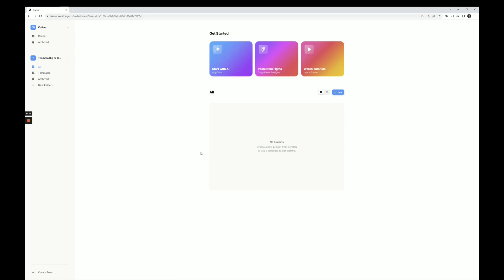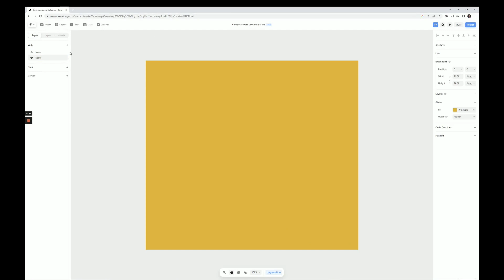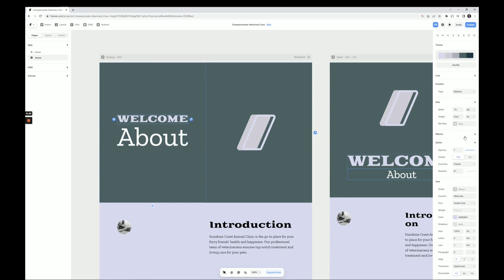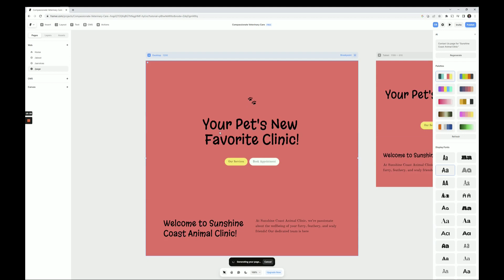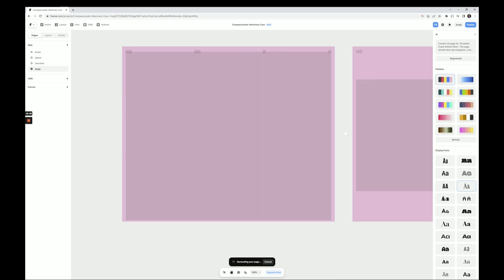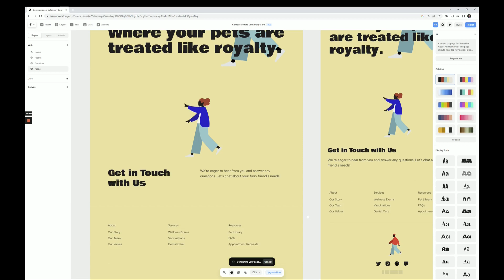AI Revolution: Unboxing with Framer's "Start with AI" feature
An experiment with what is possible using Framer's "Start with AI" functionality.

Initial prompt: Website for veterinarian office "Sunshine Coast Animal Clinic" Tagline: Every Pet Deserves Our Bright Care. Main message: Providing compassionate, comprehensive, and high-quality veterinary care in a friendly and welcoming environment. Site should include a blog, services, online appointment scheduling, e-commerce, newsletter signup, about page, staff bios, emergency care.